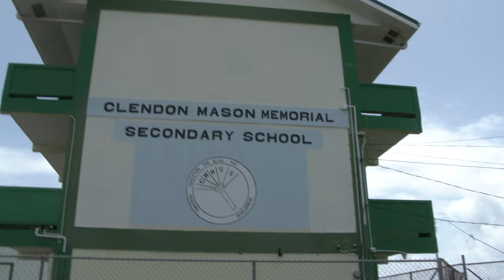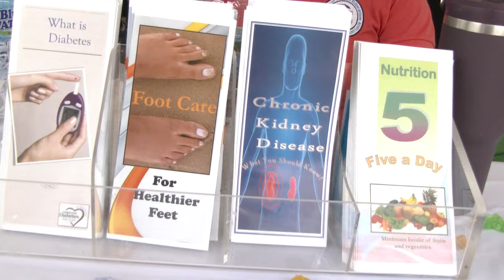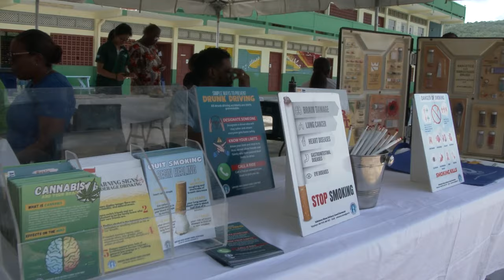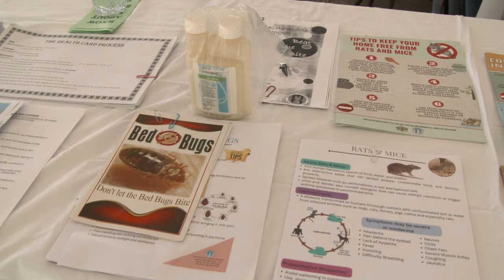Health Ministry Empowers Youth and Community Through ‘STEAM’ Summer Program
In an inspiring display of community collaboration and dedication to public health, the Ministry of Health, Wellness, and Elderly Affairs, alongside the Dennery Hospital and Faces of Development, organized a comprehensive health initiative at the Clendon Mason Memorial Secondary School. This initiative was seamlessly integrated into the STEAM Summer Program, offering young participants and local residents access to essential health information and services.

The event featured a variety of departments from the Ministry of Health, Wellness, and Elderly Affairs, each contributing to the cause by setting up informative booths and demonstration areas. These stations were designed to engage attendees through interactive question-and-answer sessions, providing an immersive educational experience. Young participants were particularly encouraged to delve deeper into health and wellness topics, fostering a greater understanding and appreciation of these vital issues.